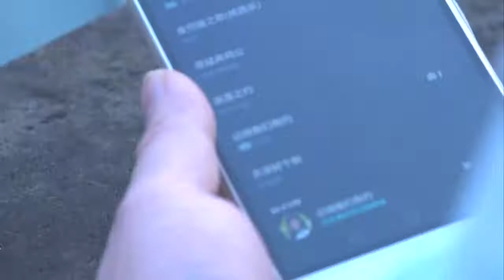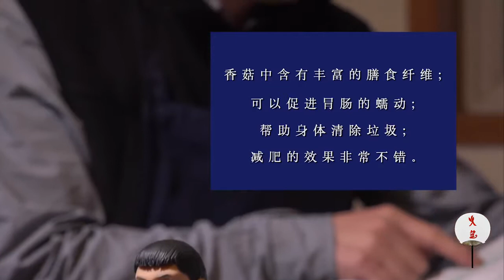记住这三点 香菇烧鸡将更加完美 带着爱进厨房 | 火筵家常